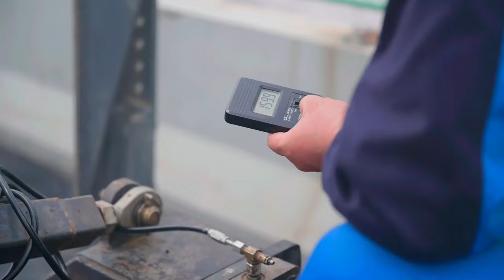बिहार में बनेगे 10 नये एक्सप्रेसवे | Top 10 New Expressway In BIhar | Upcoming Expressway In Bihar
Friends welcome to another informative video, Aaj ki video me hum Bihar ke 10 New Expressway ke bare me janege, ye kaha ban rahe hai or kab tak tak complete hoge.

TIMESTAMP

00:00  Trailer
00:49  Raxaul Haldia Expressway 🔥
01:45  Varanasi Kolkata Expressway🔥
02:43  Gorakhpur Siliguri Expressway🔥
03:43  Amas Darbhanga Expressway🔥
04:31  Patna Bettiah Expressway🔥
05:01  Patna Arrah Buxar Expressway🔥
05:39  Patna Ring Road🔥
06:32  Munger MirzaChauki Expressway🔥
06:55  Patna Arrah Sasaram Expressway🔥
07:30  Bakarpur Dumariaghat Expressway🔥

.Ignore Tags.

mega projects,
mega projects in india,
mega projects in bihar,
mega projects in bihar 2023,
new projects,
new projects in bihar,
upcoming mega projects,
upcoming expressway,
upcoming expressway in bihar,
upcoming mega projects in bihar,
upcoming mega projects in bihar 2023,
future mega projects in bihar,
india infrastructure project,
india mega projects,
india development projects,
varanasi kolkata expressway,
science city patna,
patna ring road,
patna arah buxar expressway,
gorakhpur siliguri expressway,
amas darbhanga expressway,
raxaul haldia expressway,